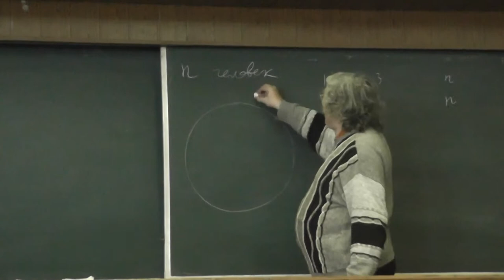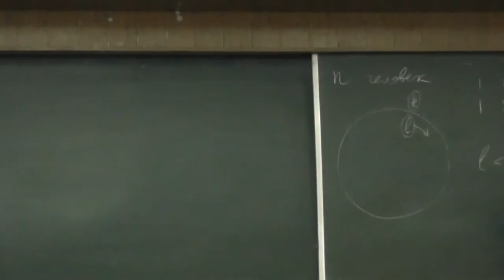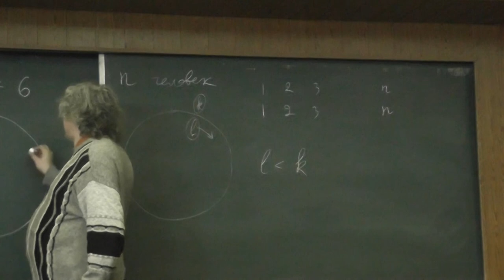159 Перекладывания карточек (условие)